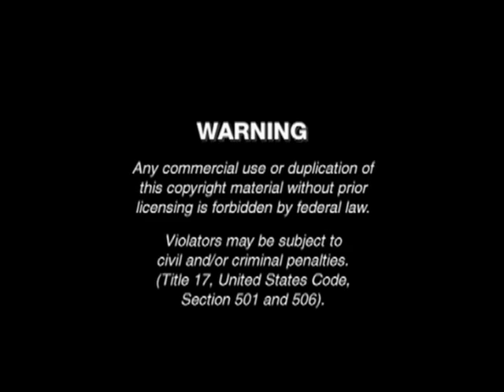Opening To Bob The Builder: Truck Teamwork 2009 DVD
NO COPYRIGHT INFRINGMENT INTENDED! Here's The Order:
1.Warning Screen
2.HiT Entertainment Logo
3.Lionsgate Logo
4."Coming Soon To DVD"
5.Thomas & Friends: Hero Of The Rails Trailer
7.Bob The Builder On Site Trailer
8.The Best Of Barney Trailer
9.Shaun The Sheep: Off The Baa! Trailer
10.HiT Entertainment Autoplay Option